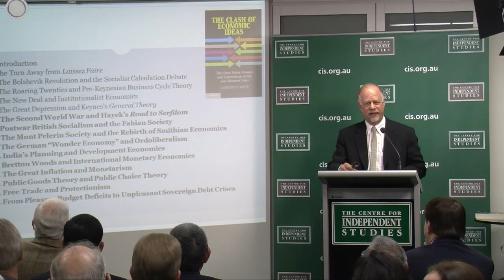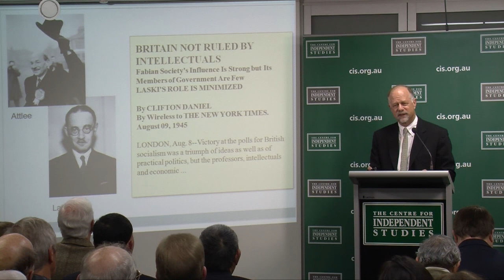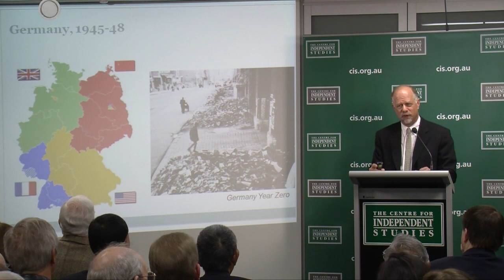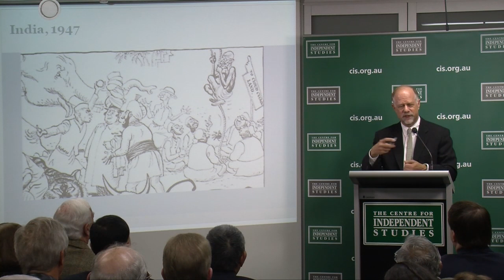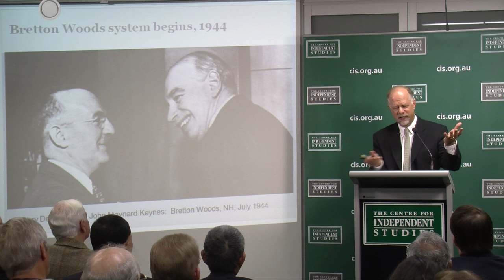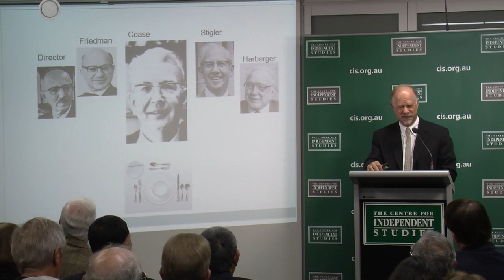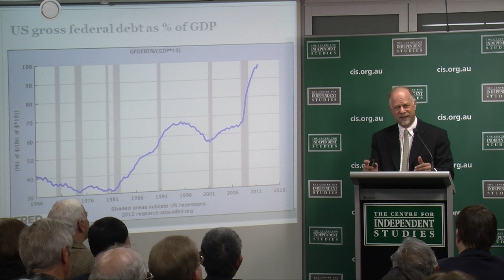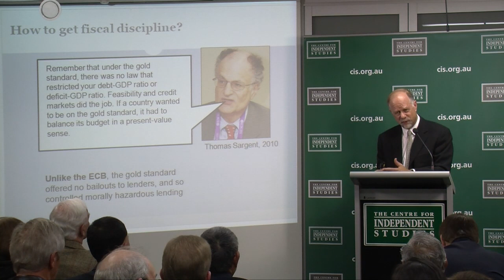Lawrence White: The Clash of Economic Ideas: The Great Policy Debates and Experiments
Lawrence H. White is Professor of Economics at George Mason University in Fairfax, Virginia, USA. He specialises in monetary theory and banking history.  He is best known for his research on free banking, which finds that free-market monetary arrangements are stable and efficient.  He also works on the history of economic thought.

His presentation will offer highlights from his latest book, The Clash of Economic Ideas: The Great Policy Debates and Experiments of the Last Hundred Years (Cambridge University Press, 2012), which has been described as "one of those rare books that makes the history of economic thought an intellectual adventure while remaining highly relevant to the issues and controversies of the present day." Professor White received his B.A. from Harvard and his M.A. and Ph.D. from the University of California, Los Angeles.  He has been a Visiting Professor at Queen's University Belfast, a visiting lecturer at the Swiss National Bank, a visiting scholar at the Federal Reserve Bank of Atlanta, and Visiting Fellow at the Australian National University.